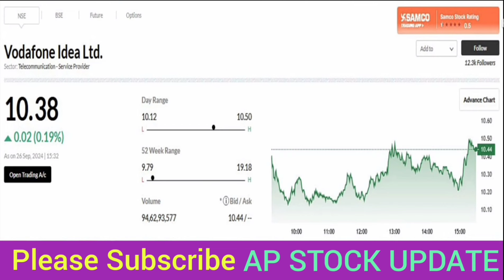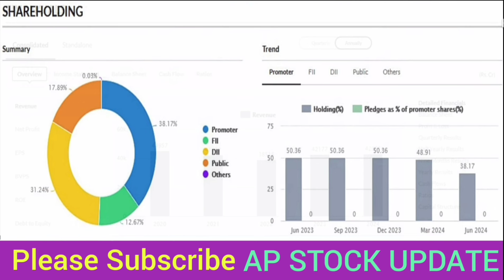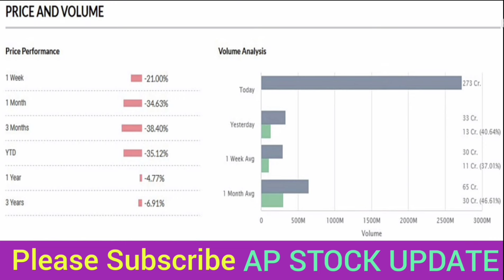VODAFONE IDEA Share News Today | VODAFONE IDEA Stock Latest News | VODAFONE IDEA Stock Analysis...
vodafone idea fp0 allotment status
vodafone idea fpo ipo subscription statusVODAFONE
IDEA SHARE
LATEST NEWS

vodafone idea share pricevodafone
vodafone idea technical analysis stock market live
malayalam vodafone idea share march vodafone idea latest news vodafone
live vodafone idea news today